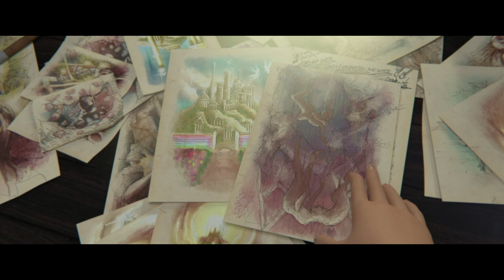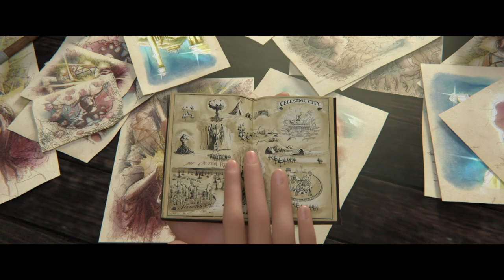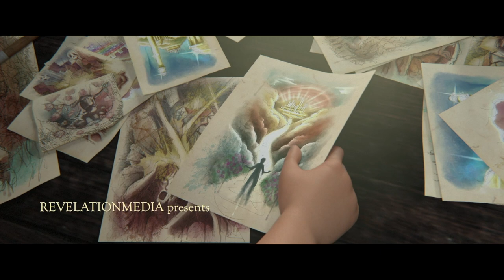Pilgrim's Progress | Episode 01 | The City of Destruction | John Rhys-Davies | Ben Price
A 16-episode journey through the story of The Pilgrim's Progress. Part 1 of 16. Subjected to  perpetual misery and decay, the residents of the City of Destruction toil day in and day out with no hope and no end in sight. Until one day when Christian Pilgrim hears about a glorious city,  the Celestial City, and acquires the Book and a map. Trusting what he reads in the Book (the Bible), Christian begins a journey that will change his life forever…

A production of RevelationMedia, based on John Bunyan’s masterpiece, this powerful allegory will help families face the trials and temptations of the Christian Life. RevelationMedia is committed to providing quality Christian content to the US and the ends of the earth for FREE.  Donate today to support the distribution and translation of content like The Pilgrim’s Progress today

Director: Robert Fernandez
Starring: John Rhys-Davies, Ben Price,  Kristyn Getty, David Thorpe
Executive Producer: Steve Cleary